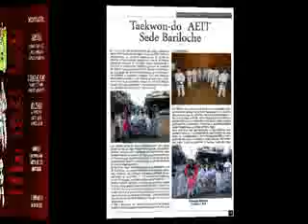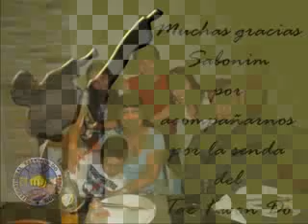sol 2012 2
Con música a pedido de Flor.